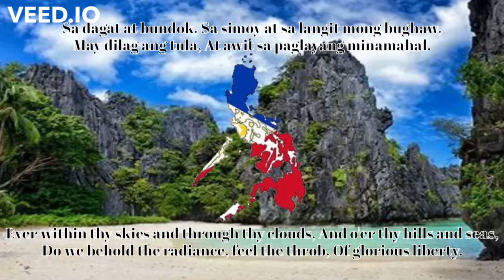lupang hinirang - national anthem of the philipines